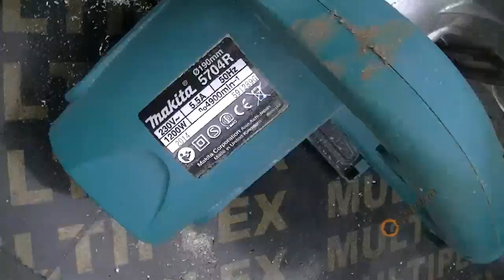TEST Ръчен циркуляр Makita 5704R - 1200W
- Ергономична допълнителна ръкохватка за лесно използване на машината
- Мощен мотор 1200 W
- Устойчива маса със стабилна настройка на дълбочината на рязане по принципа на ножицата
- Констукция с намалено ниво на шума - само 85dB
- Нож срещу заклинване за безопасна работа
- Кожухът на циркулярния диск е с вгаден адаптер за прахозасмукване